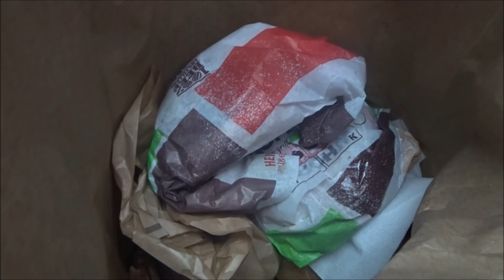BURGER KING // GUESSING WEIGHT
pink fairy

IG pinkfairyyoutube